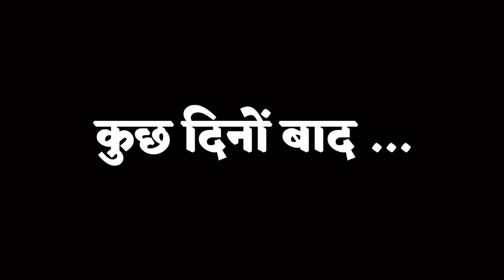Hindi Kahani | Manjulika | मंजुलिका पार्ट - 2 | Horror Story | Bhutiya Kahani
मंजुलिका | Manjulika | Horror Story | Bhutiya Kahani | Chudail Ki Kahani | Horror Stories in Hindi
hindi story
hindi moral stories
hindi kahani
hindi kahaniyan
moral stories
moral story
fairy tales
kahaniyan
kahani
story
stories
manjulikka
manjulika stories
manjulika ki kahani
manjulika horror stories
horror stories cartoon
cartoon video
cartoon green screen
cartoon monkey green screen
cartoon funny video
cartoon cartoon
cartoon video kaise banaye
cartoon chudail ki kahani
cartoon story
cartoon story
cartoon story malayalam
cartoon story in tamil
cartoon story for kids
cartoon story cartoon
cartoon story bengali
Kahaniyan
kahaniyan hindi mein
kahaniyan hindi kahaniyan
kahani 2.0
kahaniyan kahaniyan
kahaniyan dikhaiye
kahaniyan bhoot ki
kahani song
kahaniyan bataiye
kahani
kahani kahani
kahani jadui
kahani kaise banaen
kahani video kaise banaen
kahani cartoon hindi bhoot wala
kahani suno 2.0
kahani hindi
kahani suno
कहानी जादुई
kahani meri
fairy tales
fairy tales in tamil
fairy tales in telugu
fairy tales kahani in hindi
fairy tales in kannada
moral story for kids in hindi
moral story in telugu
moral story for kids in english
hindi kahani chudail ki
hindi kahani horror story